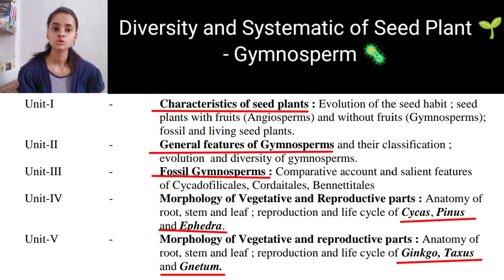Diversity and Systematic of Seed Plant - Gymnosperm || BSc Botany Handwritten Notes in Both Medium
In This telegram channel you get important updates related to my YouTube channel.🙂

🔺️🌟EVERY UNIVERSITY HAS DIFFERENT SYLLABUS BUT 80% TOPICS ARE SAME SO YOU CAN CHECK OFFICIAL WEBSITE OF YOUR UNIVERSITY FOR YOUR SYLLABUS.🌟🔺️